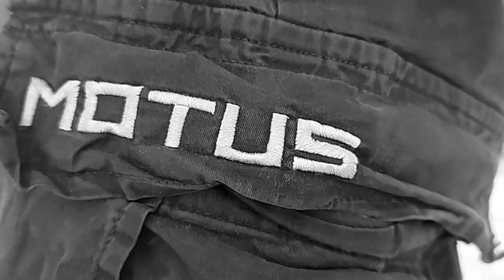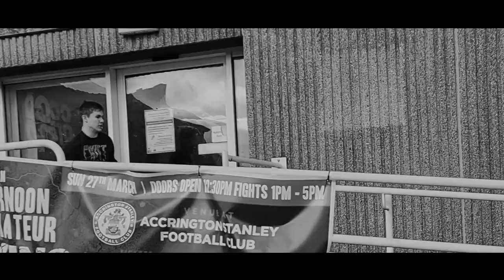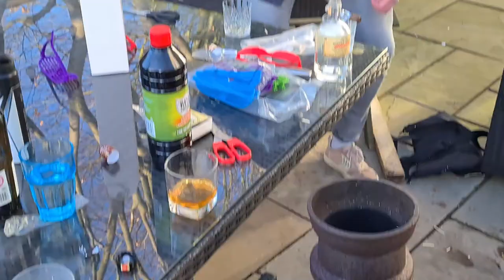This was NOT safe... (Vlog #34)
We're back in the North this week with Lewis.
A regular appearing character in the  dezzyonlife vlogs

MUSIC USED

Mr. Erin - Jazzmovie